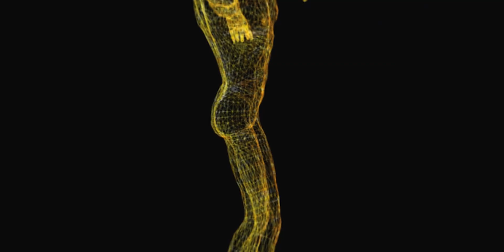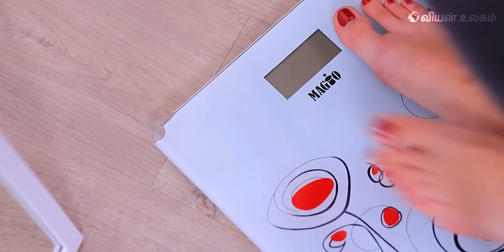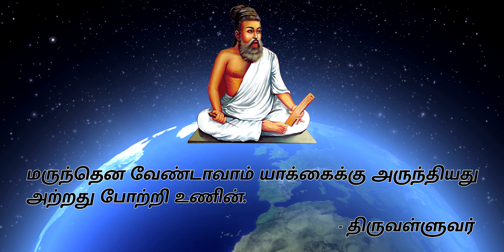ஏன் Weight குறைக்க ரொம்ப கஷ்டமா இருக்கு?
Why is it so hard to Lose Weight? Science in Tamil

Iniku nammalla pala peru diet, gym, workout nu weight koraichu udamba ah fit ah vachuka nenaikurom. Aana weight  korairathuku pinnadi ulla ariviyal ennanu nammala ethana peruku theriyum.

Kunda irunthapo namma odambula iruntha kolupu slim aana apram enga pochi?

Weight koraikradhu naala namma odambulaiyum moolailayum erpadra maatrangal ennenna?

Idhu ellathukum mela weighta koraikradhu yen ivlo kastama iruku?

Intha maari pala kelvikalukaanga bathilgala thaan ariviyal reethiya intha video la paaka porom.

இந்த video உங்களுக்கு பிடிச்சு இருந்தா like பண்ணுங்க, comment பண்ணுங்க & share பண்ணுங்க.